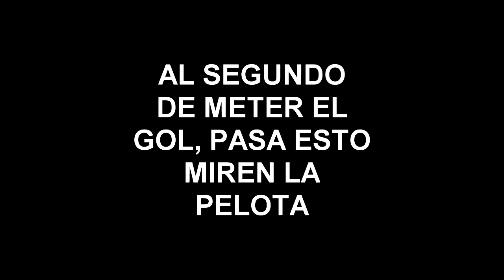Rocket League - Vengando a la Argentina - ByBoris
Esta tarde, me puse la camiseta y salí a luchar por los que se quedaron atrás.

SI, CLARO QUE SI, me puse la albiceleste y jugué un picadito en el Rocket League, ya que nos ganaron 3 finales seguidas, es hora de hacerle honor a la patria.

Lo gano? no lo gano? empato y rompo la pc?

Averigualo en este video, papáaaaaaaaaaaa

- Canciones con licencia CC (sin fines comerciales)